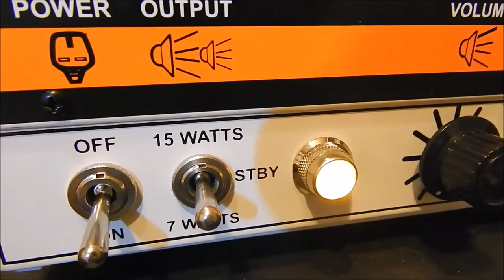Orange Tiny Terror - Metal demo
Tribute/demo of the discontinued Tiny Terror by Orange Amps.
Guitar: Warmoth telecaster (ash body, roasted maple neck) with DiMarzio Titan set.
Amp settings: 15W, settings at the end of the video.
Rhythm/Solo: boosted with Maxon Od9.
Clean: Titan neck+bridge.
Cabinet: self made 1x12 loaded with Celestion V30.
Tuning CGCFAD.
Raw guitar tracks at the end of the video.
Recorded with Shure SM57 and PreSonus Audiobox 22 VSL.